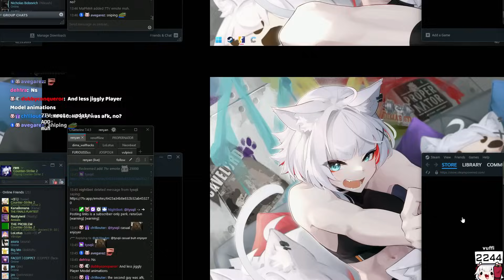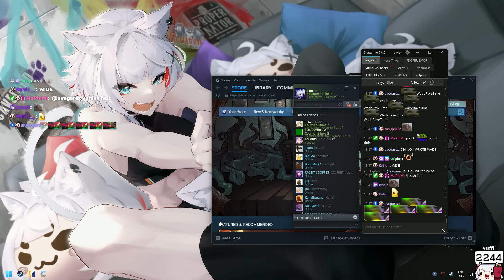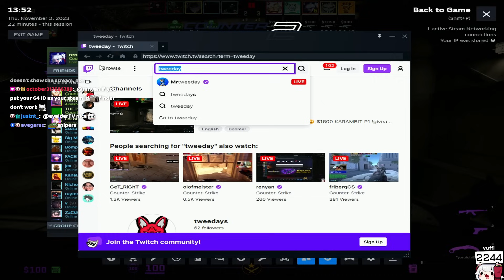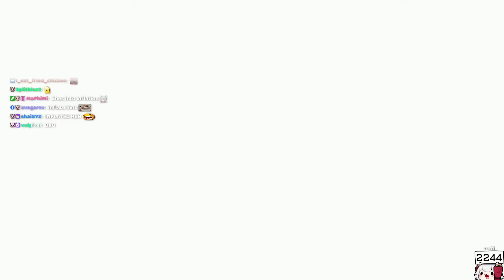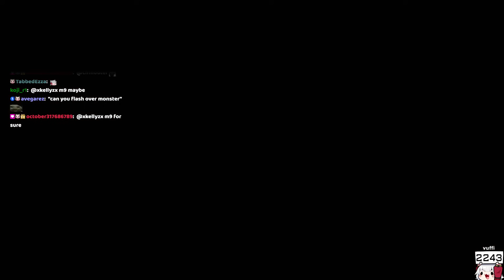REN CRUSHES OVERPASS IN CS2 (ft. tweeday)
ren and tweeday cruises to an easy W on overpass